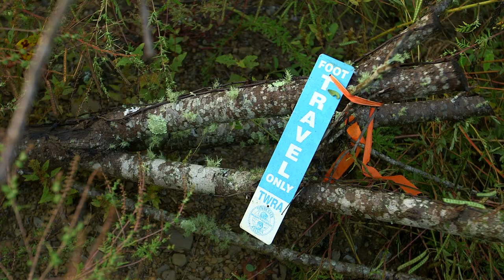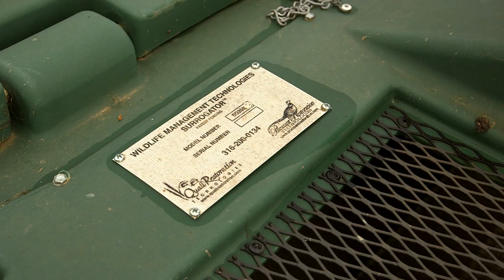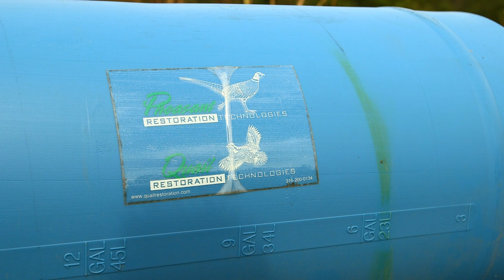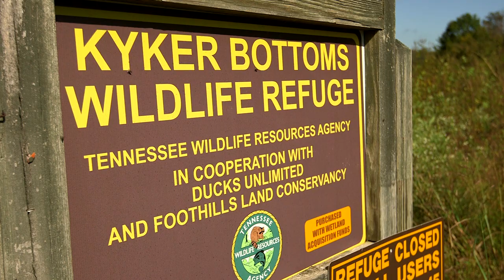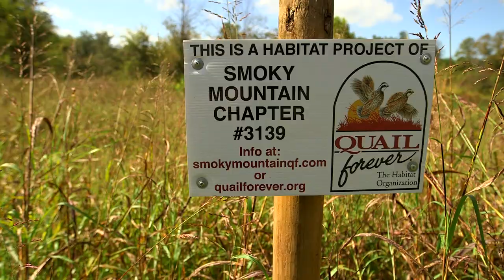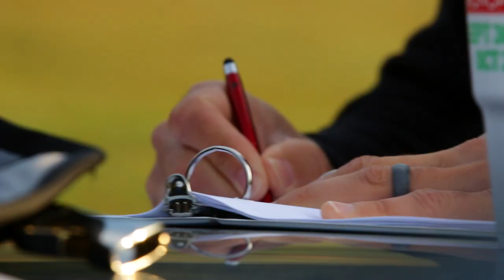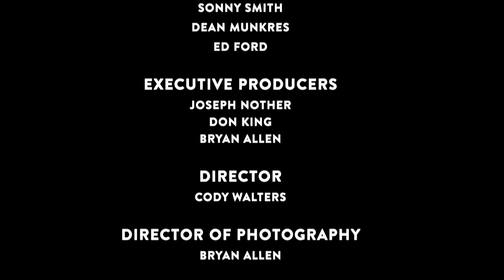Episode 107 - "Quail" - Tennessee Uncharted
This episode, Erick and the Uncharted Crew learn about saving and sustaining native wildlife and how different groups of volunteers are working to revitalize Tennessee's quail population.